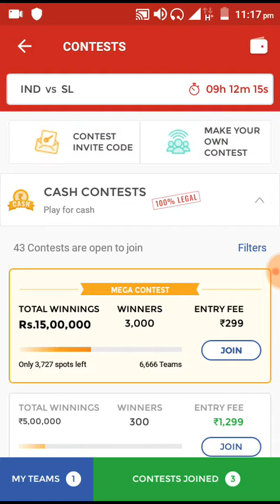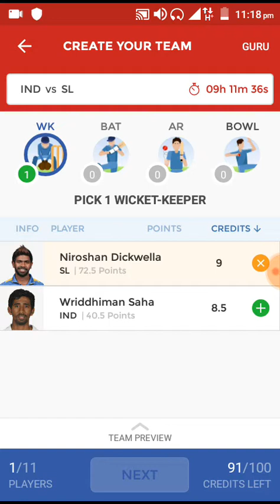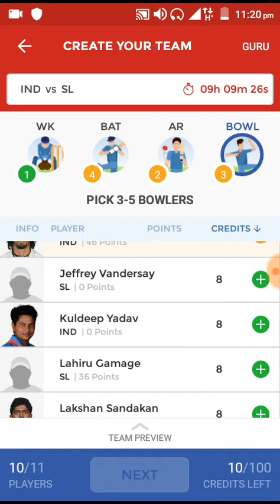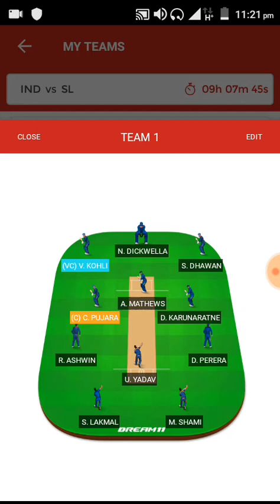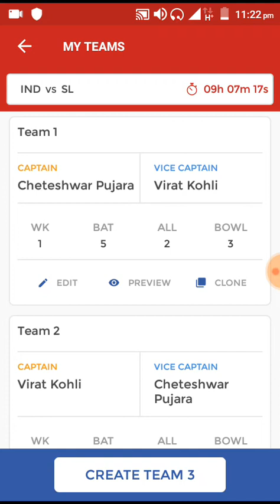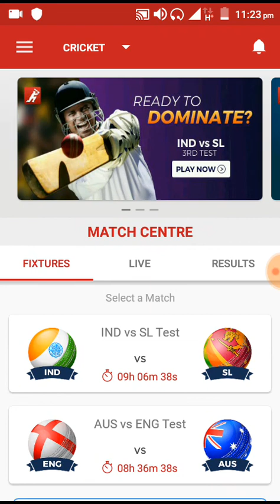India vs Sri Lanka | 3rd Test | small league and grand league team | series decider | dream team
ATTENTION :NBA update is done for today!  join our telegram channel to get winning teams for NBA fantasy.

🏀 In Basketball we've won lot of bellar dollers in played matches by us, as 56'34'46 recently ranks we've got in a row. Just because of efforts of our xperts team.